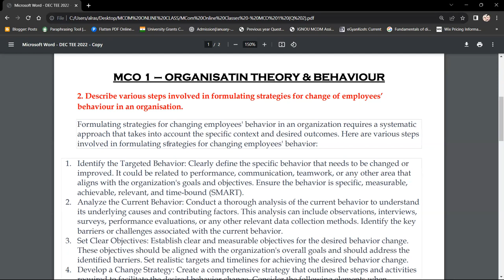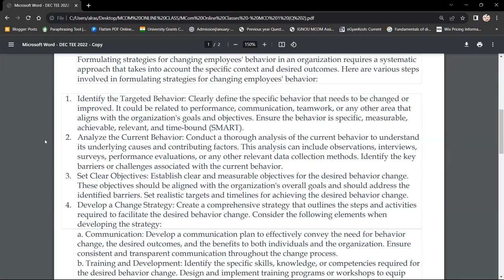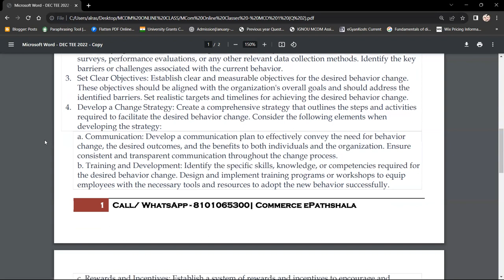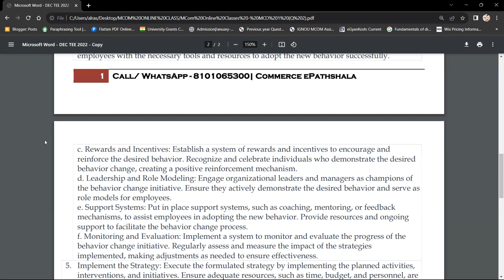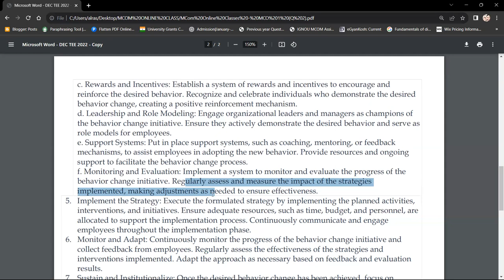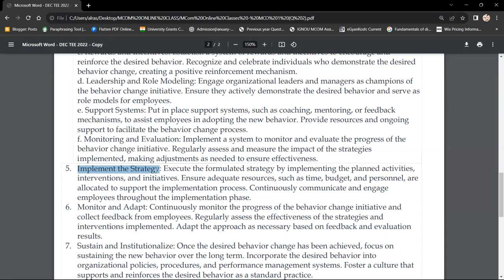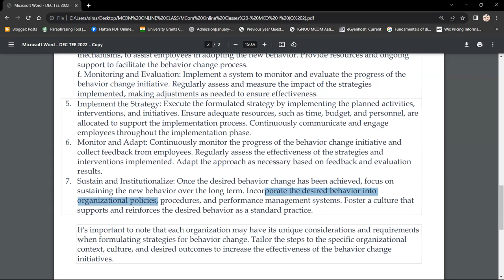MCO 1 : Q. DESCRIBE VARIOUS STEPS INVOLVED IN FORMULATING STRATEGIES FOR CHANGE OF EMPLOYEES BEHAVIO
Commerce ePathshala
MCO 1 : Q. DESCRIBE VARIOUS STEPS INVOLVED IN FORMULATING STRATEGIES FOR CHANGE OF EMPLOYEES BEHAVIOUR IN AN ORGANISATION.

1. Unit Wise Q & A Solve (FREE)
2. FREE Solved Assignments
3. EXAM NOTES @ 200/Paper
4. On- Demand Lectures
5. IGNOU Updates
6. Online Classes @ 500/Month (ABOVE ALL FREE)